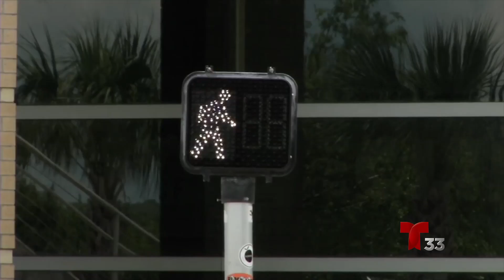6,000 Fatalidades De Peatones el Año Pasado | Noticiero Telemundo 33 Sacramento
Y Precisamente  Hoy Se Dio A Conocer Que California Se Encuentra En La Primera Posición En La Lista De Los Estados En Donde Ocurren Mas Fatalidades De Peatones ... Matthew Godinez Hablo Con Las Autoridades Sobre Esta Problemática Y Nos Tiene Un Informe Al Respecto..

Matthew A. Godinez
News Reporter // MMJ
Telemundo Sacramento 33

"Matthew Godinez" "Noticiero Telemundo 33" "Telemundo 33" "Telemundo Sacramento" "Mateo Godinez" "Godinez News" "Telemundo Modesto" "Telemundo Stockton" "Telemundo News" Godinez "Telemundo Noticiero 33"